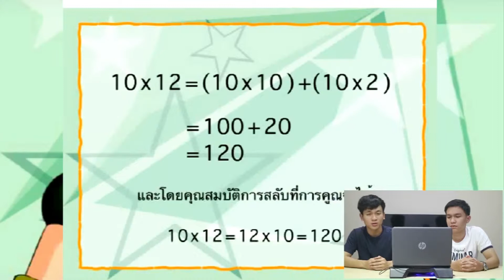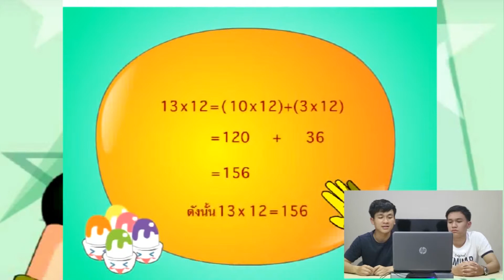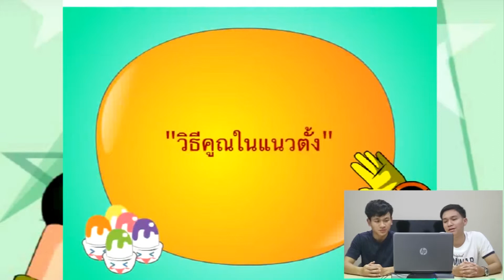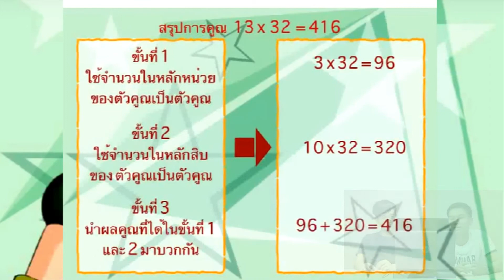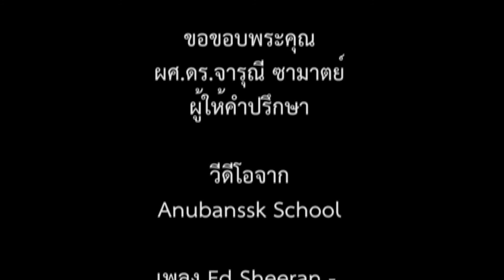241208 INNOVATION AND INFORMATION TECHNOLOGY FOR LEARNING